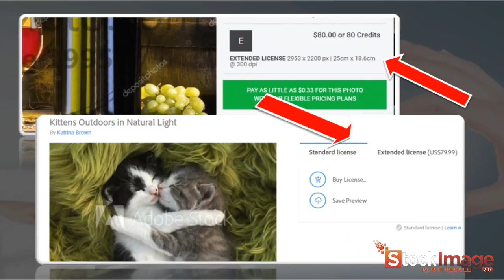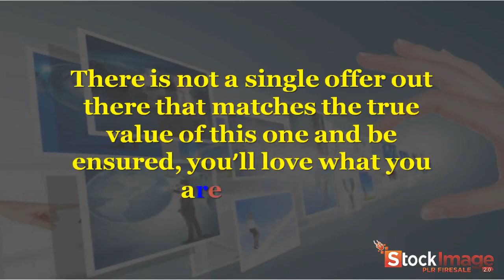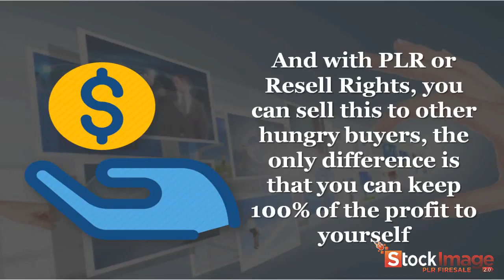Stock Image PLR firesale 2.0 Review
This Premium Stock Image Bundle is 100% Royalty Free... This means your customers can use these in ANY project and know they are legal and safe from copyright issues that could kill their online business.

Our Stock Image PLR firesale 2.0 is Incredible Pack that comes jam loaded with:

 10000+ Amazing Stock Image Bundle
 You can keep 100% profits
 With Three flexible License !
 Drive in responsive leads on auto-pilot